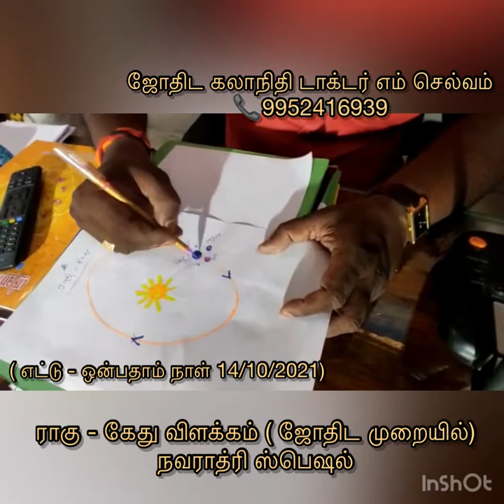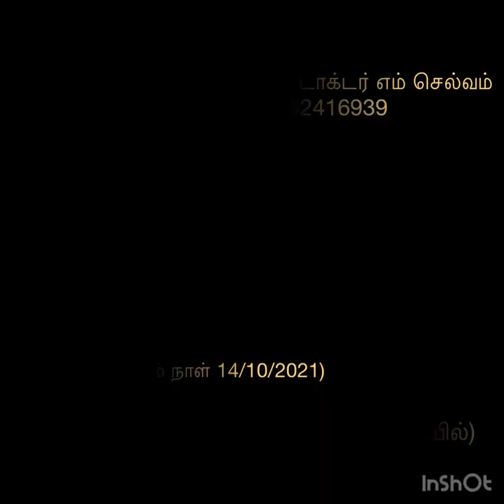ராகு - கேது விளக்கம் நவராத்ரி ஸ்பெஷல் நாள்14/10/2021 ஜோதிட கலாநிதி டாக்டர் எம் செல்வம்